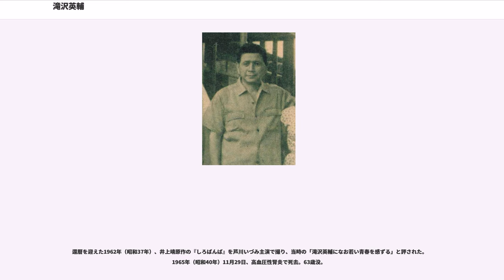滝沢英輔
滝沢 英輔（瀧澤 - 、たきざわ えいすけ、1902年9月6日 - 1965年11月29日）は、日本の映画監督、脚本家である。本名瀧澤 憲（ - けん）名義で大正末期に脚本家としてスタート、俳優兼助監督として脚本も手がけ、「英輔」名義で監督となった。第二次世界大戦前の京都にかつて存在した脚本家集団「鳴滝組」に参加、映画史に名を残す。マキノ正博、山中貞雄との共同作業、戦後の女性映画・青春映画でも知られる。

1902年（明治35年）9月6日、東京市芝区三崎町（現在の港区三田4丁目）の葉茶屋の家に生まれる。3歳上の兄は映画監督の二川文太郎（本名・瀧澤吉之助）である。旧制東京府立工芸学校（現在の東京都立工芸高等学校）卒業後、新劇の研究をすべく劇研究会を組織した。

1925年（大正14年）3月、21歳のとき京都入りし、兄のいる東亜キネマ等持院撮影所に入社、月形龍之介が主演する兄の監督作『乱刀』にオリジナル脚本を提供（「瀧澤憲」名義）、同年7月15日に公開される。翌月には続編も滝沢脚本によって同様に製作され、公開された。同年6月、すでに等持院撮影所長の牧野省三が東亜キネマを退社し、マキノ・プロダクションを設立しており、マキノ御室撮影所開所ののちに兄とともに同社へ移籍、引き続き「瀧澤憲」名義で俳優兼助監督として同社に所属した。同年末公開の『復讐と兄弟』を皮切りに、牧野の長男である、滝沢の6歳下のマキノ正博（当時は正唯、17歳）と多く共演した。1927年（昭和2年）には久保為義監督の『この母を見よ』では主演、マキノ正博監督が出演もした杉狂児主演作の『謎の一夜』にも出演している。

1928年（昭和3年）のスター大量退社事件後の山上伊太郎オリジナル脚本、マキノ正博監督の『浪人街 第一話 美しき獲物』ではチーフ助監督として同作を支え、大ヒットとキネマ旬報ベストテン第1位を勝ち取る一助となった。翌1929年（昭和4年）、26歳のときに「滝沢英輔」と改名し、岡島艶子主演の『ある女と画家』で映画監督としてデビュー、同作は同年4月26日に公開された。同年7月25日にマキノ・プロダクション代表の牧野省三が死去、没後50日を迎えた9月に発表された新体制では、本名の「瀧澤憲」名義で「監督部」の最末席に名を連ねる。新体制後の監督第4作『パイプの三吉』では、キネマ旬報ベストテン第7位を獲得、年内にも『雲霽るゝ』を撮り、デビュー年に5作をものした。

1930年（昭和5年）の三村伸太郎オリジナル脚本『南極に立つ女』等、現代劇を手がけてきたが、1931年（昭和6年）の正月第2弾、金森万象・稲葉蛟児・三上良二・久保為義との共同監督に名を連ねた『真田十勇士』、マキノ正博応援監督を得た『赤鞘安兵衛』と2本の時代劇を手がけ、同プロダクションの解散を迎えた。

その後、同年は、松竹下加茂撮影所に移籍した兄の二川の林長二郎主演作『投げ節弥之助』2作の脚色をしたり、マキノのスター沢村国太郎が設立した沢村国太郎プロダクションで長谷川伸原作の『振袖勝負』、翌1932年（昭和7年）は同プロダクション製作、三村伸太郎のオリジナル脚本による『大岡政談 十三夜見物侍』を監督し、同プロダクションと提携していた、東亜キネマ等持院撮影所の継承会社東活映画社で、月形龍之介主演、長谷川原作、三村脚本の『助太刀辻講釈』を監督したが、同年10月をもって東活が解散、等持院は閉鎖となる。1933年（昭和8年）前半には、日活太秦撮影所で佐々木味津三原作、山上伊太郎脚本、大河内伝次郎主演の『上州七人嵐』、八田尚之オリジナル脚本、沢村国太郎主演の『武士仁義』を撮るが、しばらく浪人の身となる。

当時の滝沢は、おなじマキノ出身の脚本家の八尋不二、三村伸太郎や監督の鈴木桃作、兄のいる松竹下加茂の脚本家の藤井滋司、片岡千恵蔵プロダクションで活躍中の監督・稲垣浩らとともに、太秦地区の北側、京都市右京区鳴滝音戸山町に住んでいた。彼らはそこを近代以前の名称で「鳴滝村」と呼んでいた。あとから現れたマキノ正博の学生時代からの友人でマキノ・プロダクションの助監督だった山中貞雄とその助監督の萩原遼ともに、1934年（昭和9年）脚本家集団「鳴滝組」を結成、共同ペンネームを「梶原金八」とした。

滝沢は1935年（昭和10年）、さっそく市川右太衛門プロダクション（右太プロ）で梶原金八オリジナル脚本で『晴れる木曾路』、新興キネマ京都撮影所で『太閤記 藤吉...